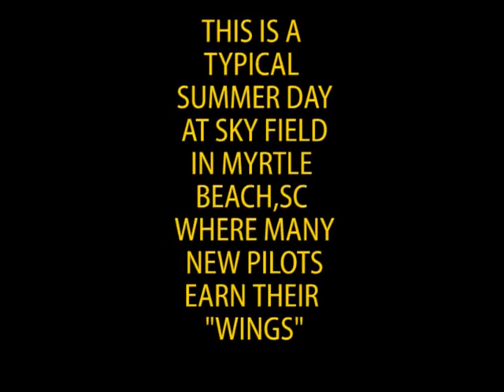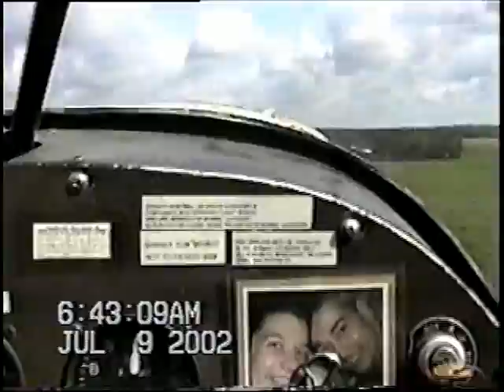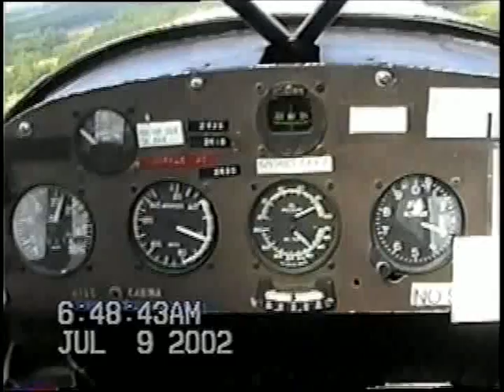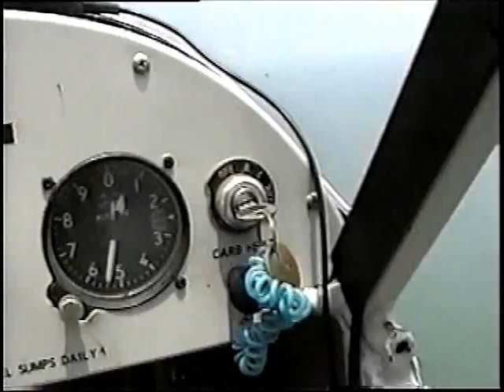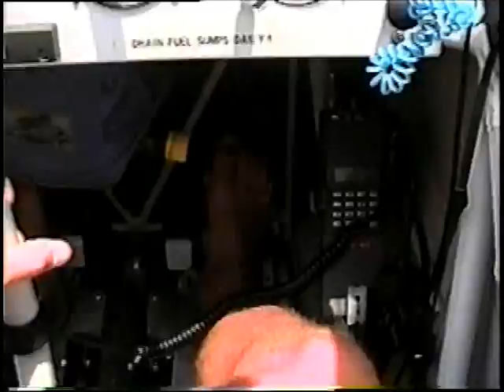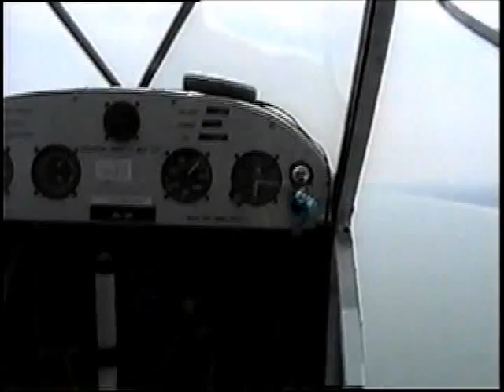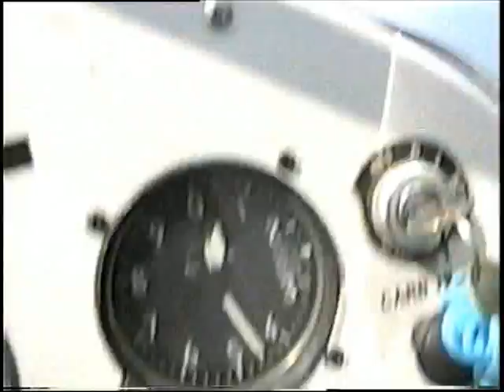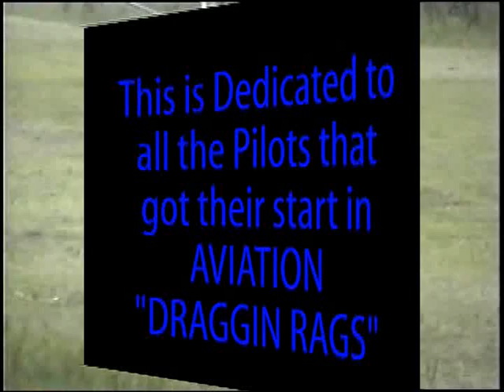Sky Signs The Movie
Video of Banner Towing Operations at Sky Field in Conway ,SC late 90's and early 2000's.As many as 16 Super Cubs operated out of this 1800' strip during the banner season,making it very busy at times!Pilots came here primarily to build flight time to go on to other jobs.Its a tribute to all the pilots who got their start by "Draggin Rags"